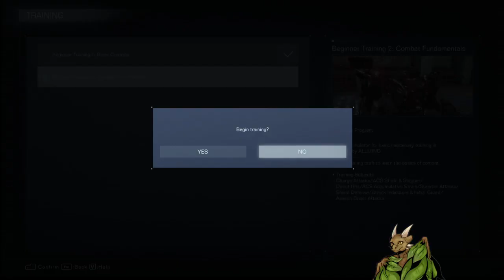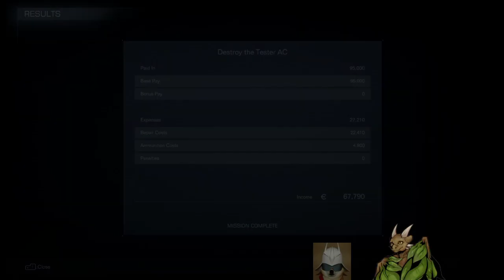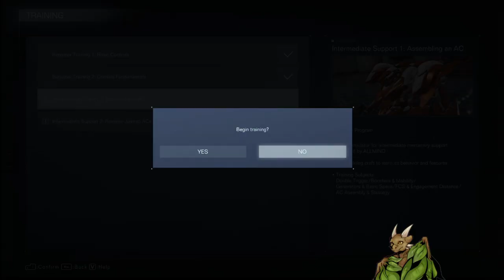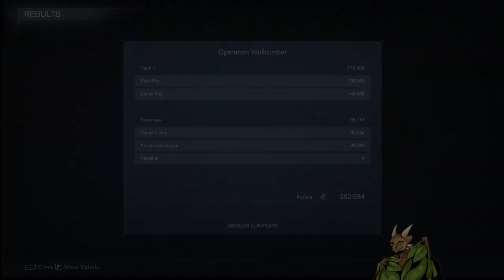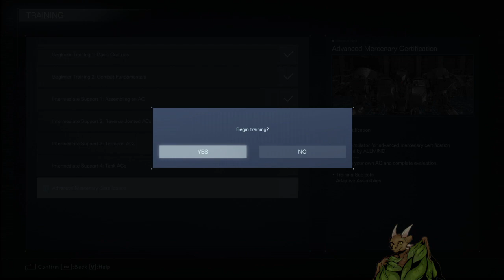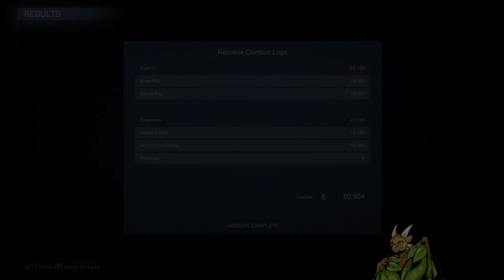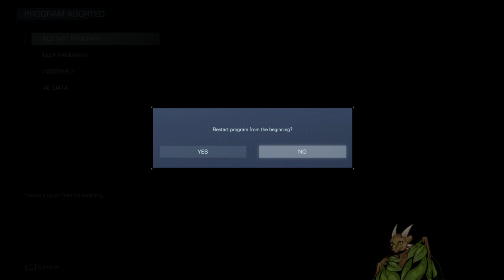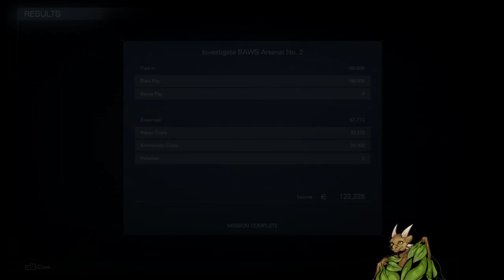Armored Noob VI | Vod 1